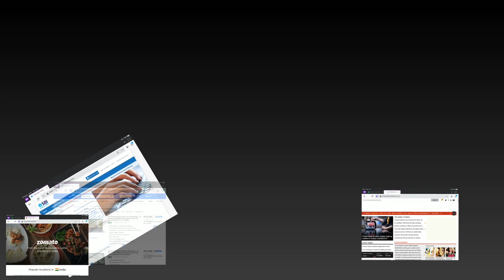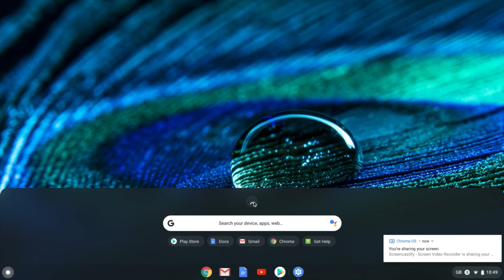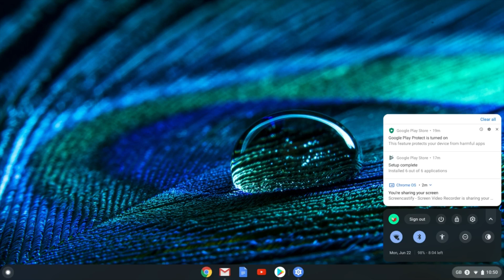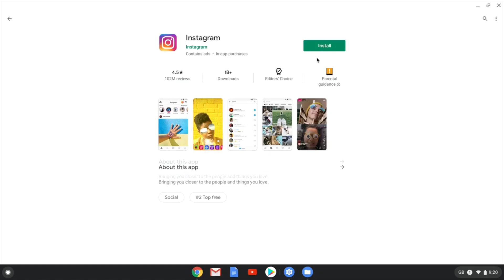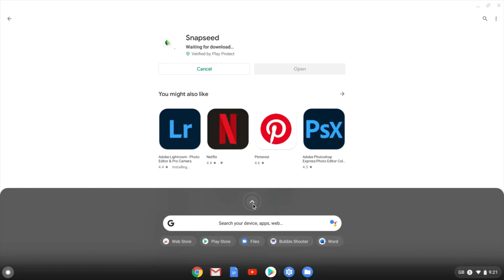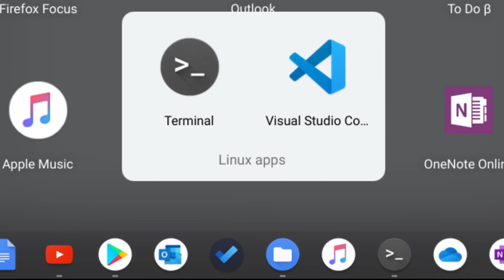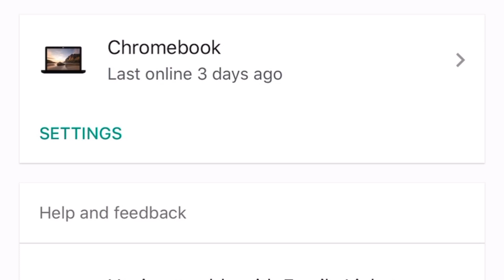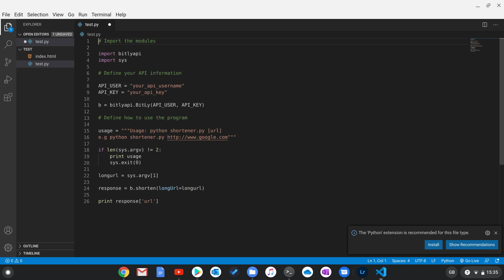Chromebook (ക്രോം ബുക്ക്) introduction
apple Mac പോലെ Microsoft Windows പോലെ ഗൂഗിളിന്റെ ഡെസ്ക്ടോപ്പ് ഓപ്പറേറ്റിംഗ് സിസ്റ്റം ആണ് chromeos. chromeOS നെ പറ്റി മലയാളത്തിലുള്ള വിവരണം ആണ് ഈ വിഡിയോയിൽ.
എന്താണ് Chromebook? എങ്ങനെയാണ് വർക്ക് ചെയ്യുന്നത് ?
ആർക്ക് ഉപയോഗപ്രദമായ ഒന്നാണ് chromebook?